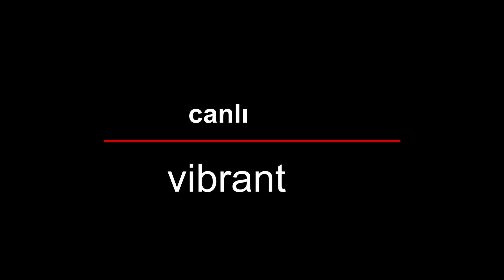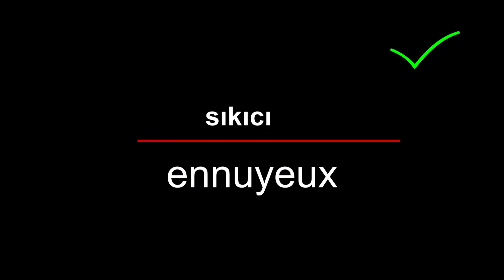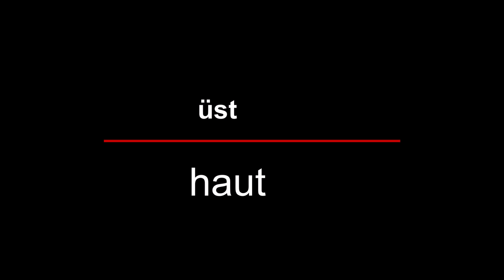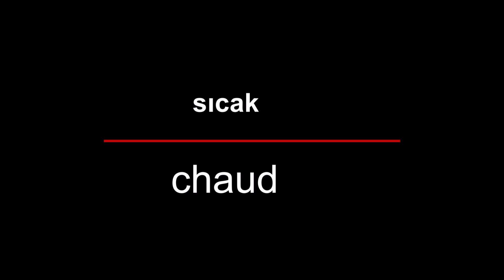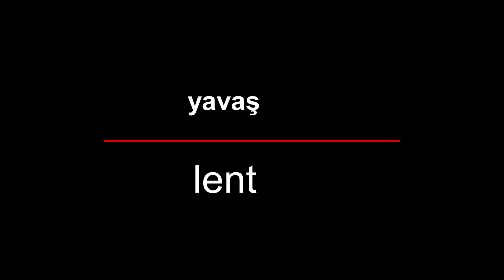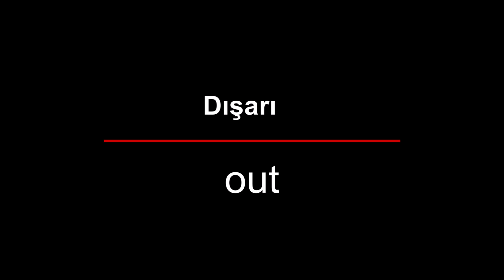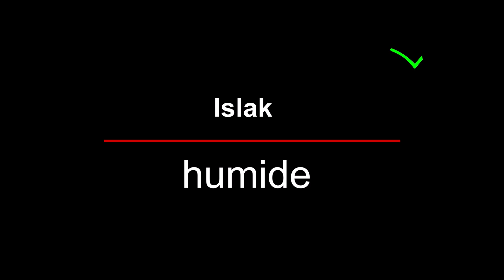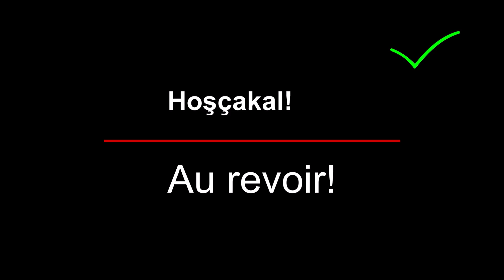FRANSIZCA KELİME EZBER(32)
fransızca öğreniyorum,
fransızca günlük konuşmalar,
fransizca gunluk konusma cumleleri,
fransizca ogrenme ders 1,
fransizca,
fransızca öğrenmek,
fransızca konuşma,
fransızca,
fransızca ders,
fransızca diyaloglar,
fransızca cümleler,
fransızca diyalog,
fransızca telaffuz,
fransizca cumle kurma dersleri,
fransızca a1,
fransızca konuşma dinle,
fransızca cümle kurma,
fransızca öğrenme,,
fransızca fiil çekimleri,
fransızca kelimeler ve okunuşları